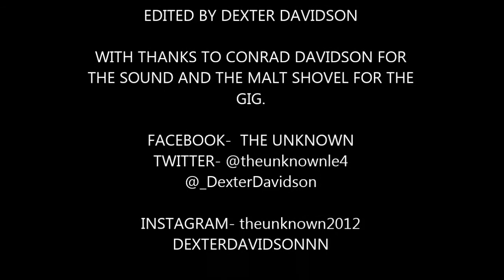A gig with The Unknown.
a short film around the gig of the unknown.

Title Music-      kkoke- roc for life
                       skam-  no lies